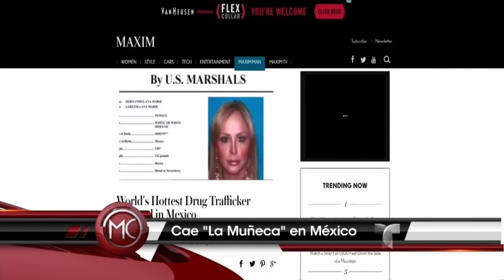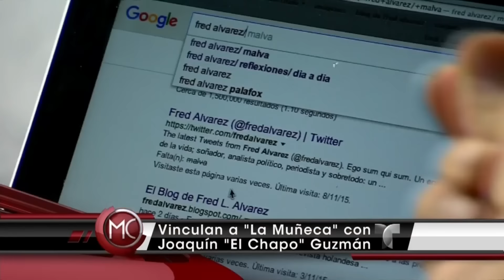Mexicana conocida como "La Muñeca" vinculada a Joaquín El Chapo Guzmán | Al Rojo Vivo | Telemundo